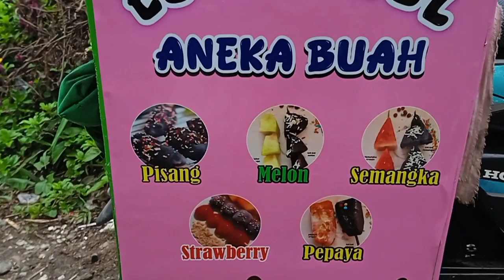jajanan viral es kul kul dijajanan sekolah